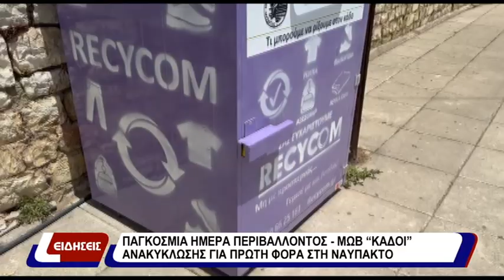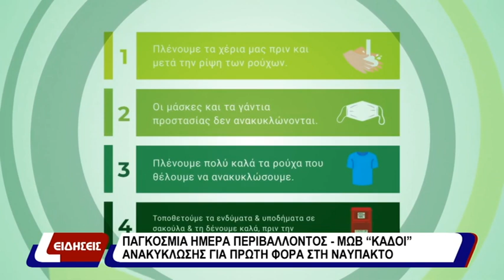Παγκόσμια Ημέρα Περιβάλλοντος - Μωβ κάδοι ανακύκλωσης για πρώτη φορά στη Ναύπακτο